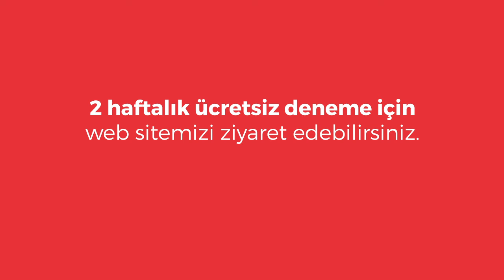Neden Paspas Kiralama?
Bądź o krok do przodu dzięki usłudze wynajmu mat! Korzyści, jakie zapewnia w zakresie budżetu, podejście oparte na zrównoważonym rozwoju i różnica, którą stworzyliśmy w zakresie higieny, czynią usługę wynajmu bardziej atrakcyjną. Kilka różnic między wypożyczeniem a kupnem maty znajdziesz w naszym filmie. Czekamy na Ciebie na naszej stronie internetowej, aby poznać wszystkie szczegóły. Lindström PaspasKiralama Higiena Oszczędności Nasze konta w mediach społecznościowych;

We offer sustainable and easy-to-use textile services that ensure safe and hygienic solutions for the best possible customer experience.